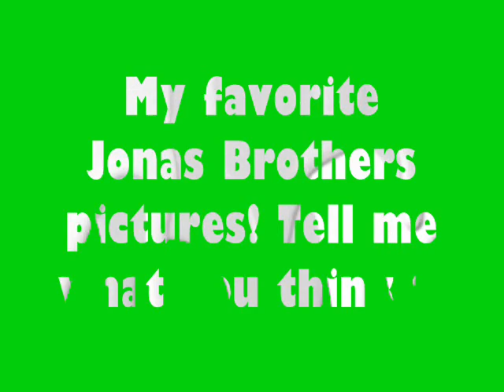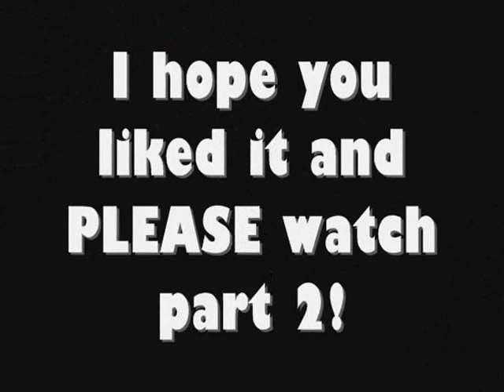My favorite Jonas Brothers pictures (part 1)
The Jonas Brothers are awesome so I made a picture video of them. Hope you like it! Unfortunately i wont be able to post part 2 because it got deleted from my computer somehow =[